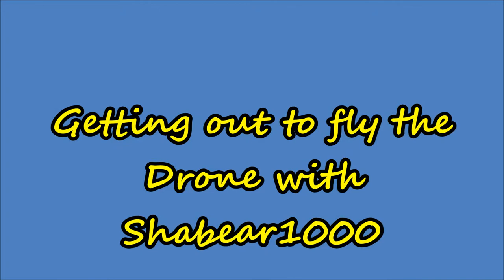Getting out to fly the Drone with Shabear1000